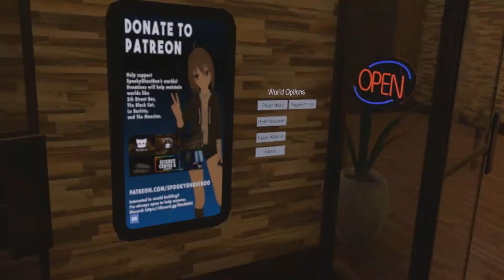I Met Arthur Morgan VrChat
SilverWingCC was one of the tv's She is sick as i uploaded this hope you feel better
KatKit was Arthur Morgan this would also be the 3rd video with him
Ischwit
GrumpyKitten
let me know if i forgot your name